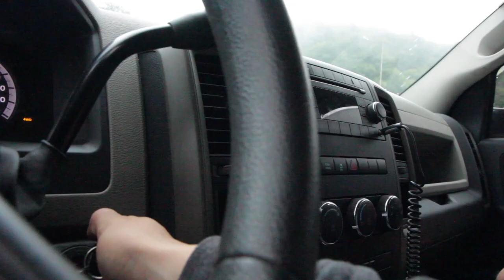Clarion River Smallmouth Bass (Labor Day Weekend)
Got to spend the Labor Day weekend with my dad. Not very many catches on camera but we still had a blast!